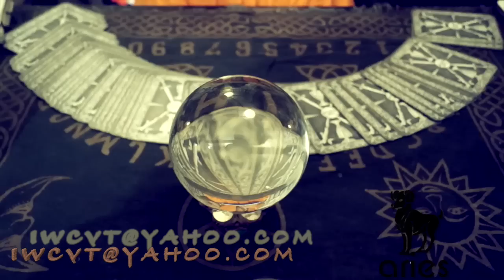Predictions 2016 ( Aries - Gemini )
IWCVT wishes you all a Merry Xmas and a Blessed New Year 2016